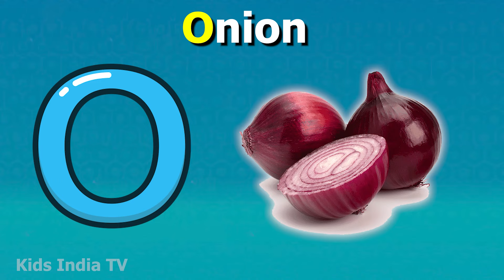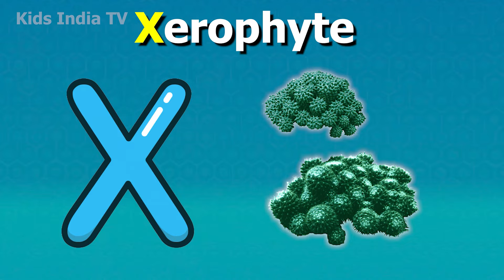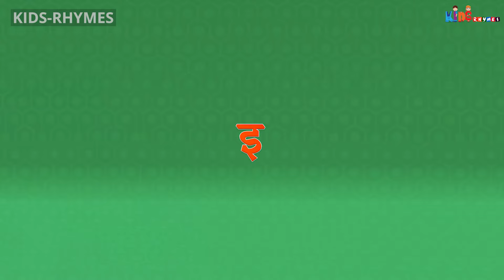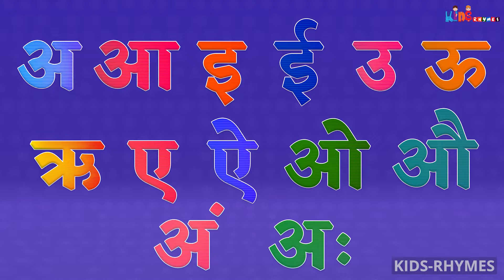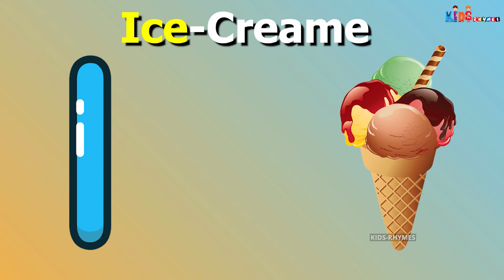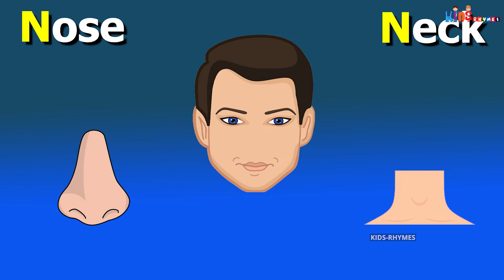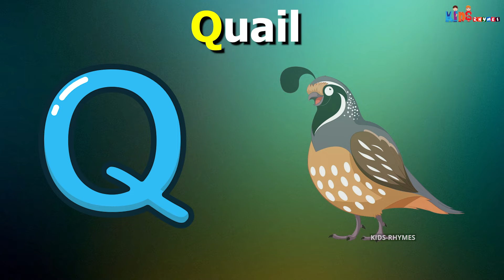ABC Song with Balloons and Animals | CoComelon Nursery Rhymes & Animal Songs Kids India TV